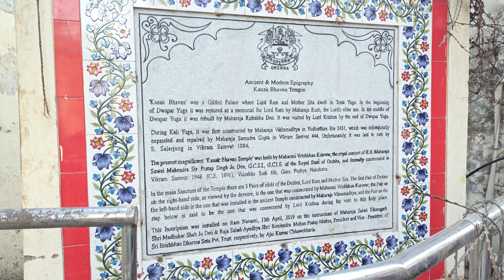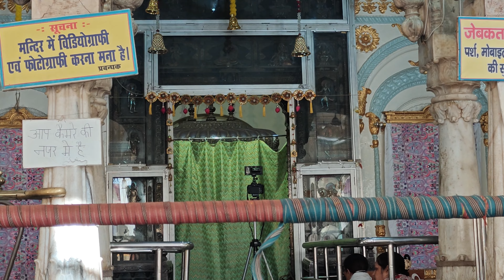Hanuman Gadi | Kanak Bhawan | Dasrath Mahal | Ram Mandir darshan hue hamare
Ayodhya | Hanuman Gadi | Kanak Bhawan | Dasrath Mahal | Ram Mandir darshan hue hamare